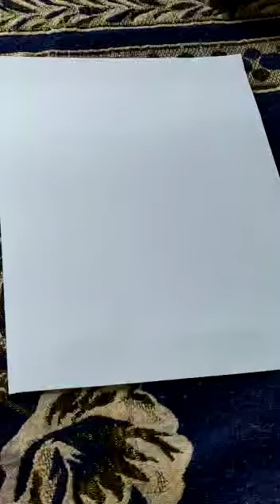fruits composition drawing part - 1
This is my new video and I am going to draw the vegetable composition and this is the first part and the second part will be posted soon